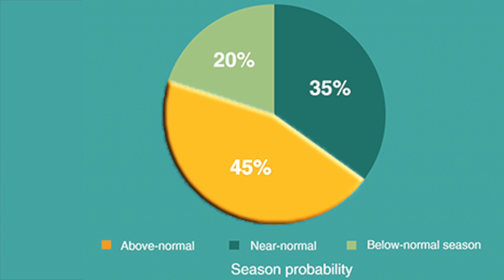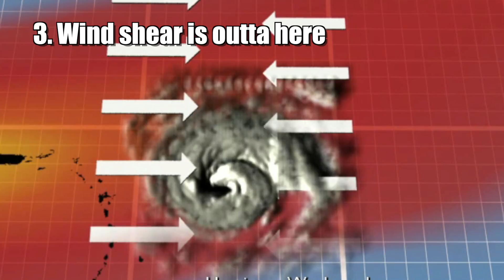Hurricane Forecast 2017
The 2017 Atlantic Hurricane Season is here, but how many storms will we see? Will any of them become hurricanes? There are a number of factors at play including El Niño, Caribbean and Atlantic Ocean temperatures and the amount of vertical wind shear. Find out what the forecast is for the 2017 hurricane season. And while you're here, download the Storm Shield App using one of the links below, and you'll be able to track every depression, tropical storm and hurricane that forms.